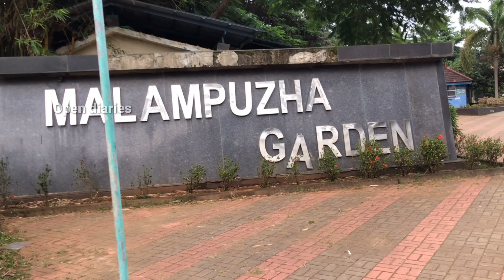Malambuzha Garden | Boating | Ropeway ride | One day evening trip to malambuzha dam| palakkad ❤️🥰